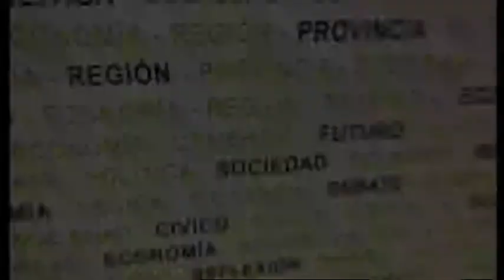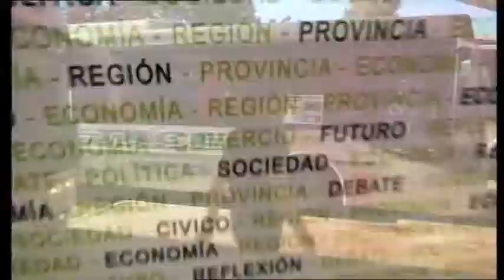En Primera Persona 6 de mayo 2017 Parte 4 final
Entrevista con Ricardo Olivera - Presidente PJ Santa Fe.
Nota Unidad Técnica Reguladora del Transporte entre Santa Fe y Paraná.
Cierre del programa..